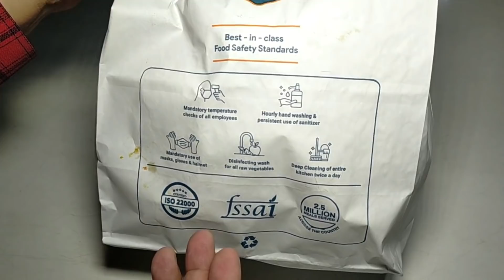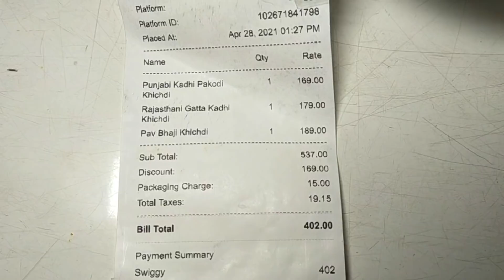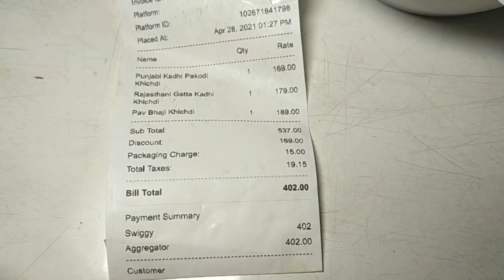Pav Bhaji Khichdi ! kadhi pakoda khichdi ! Gatta kadhi Khichdi ! Indian Food Vlog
The Great Indian Khichdi ! Punjabi Khichdi ! Rajasthani Khichdi ! Food Vlog ! Indian Food ! Healthy Food in India ! Fusion Khichdi ! Great Indian Khichdi Review

We Tried

Price also mentioned on video 12:18

Order from Swiggy Buy 2 Get 1 Free
Total Pay: 402 Rs.

Queries Solved

Indian Food
Pav Bhaji Khichdi
Punjabi kadhi pakoda khichdi
Rajasthani Gatta kadhi Khichdi
Indian Food Vlog
Healthy Food in India
Flavoured Khichdi
Great Indian Khichdi
Food Blog